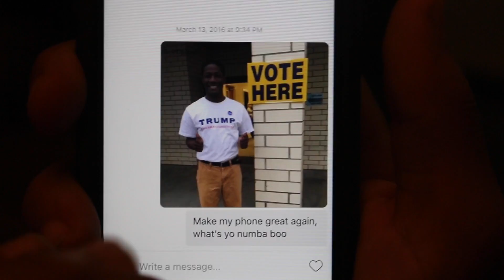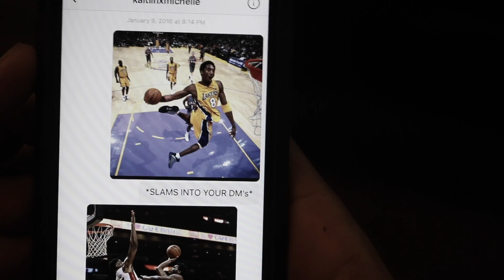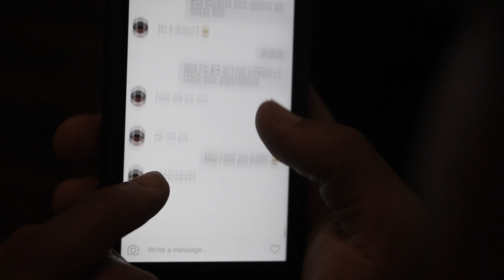HOW TO DM GIRLS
Most of yall out here DM'ing girls wack as hell. Local Lightskin shows you how to DM the girl of your dreams the right way!